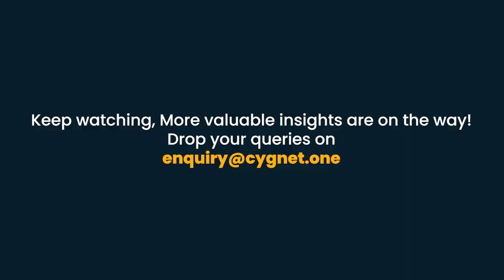Decoding and Implementing Invoice Management System: Experts Views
📢 New GSTN IMS Mandate Effective from October 14th! 📢

In this video, we delve into the recent rollout of the Invoice Management System (IMS) mandate by GSTN and its implications for the industry. Join us as our experts break down what this mandate means for businesses and how tax professionals can effectively adapt to the new system.

Discover:
- Key changes brought about by the IMS mandate
- Challenges the industry may face in implementation
- Best practices for tax professionals to smoothly transition to the new invoice management system

Stay ahead of the curve and ensure compliance by tuning in to our expert insights!